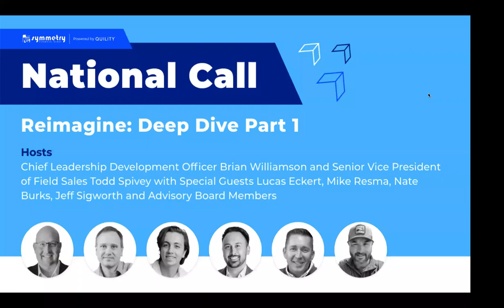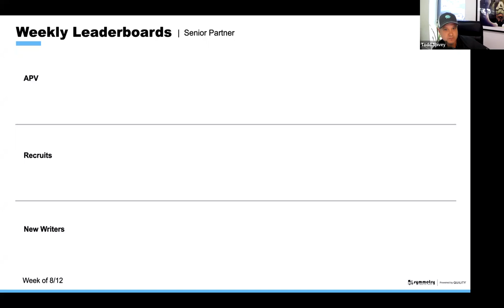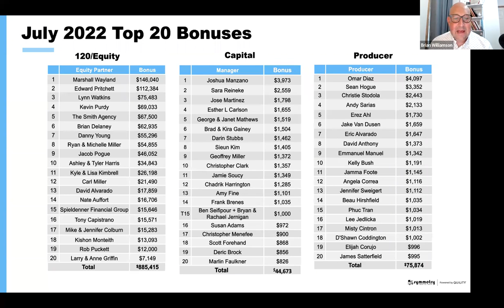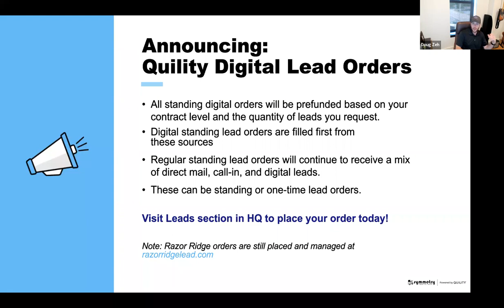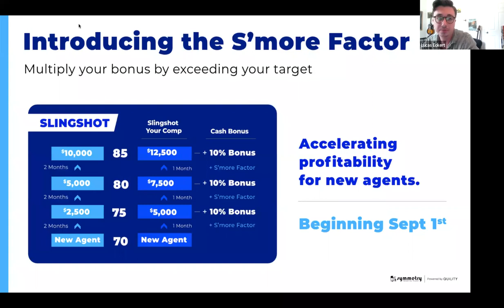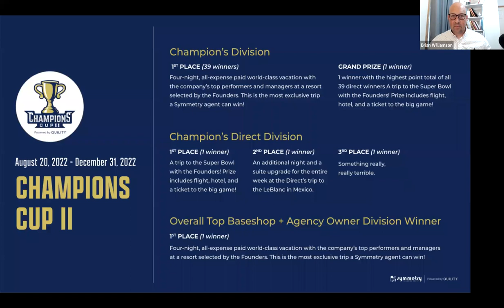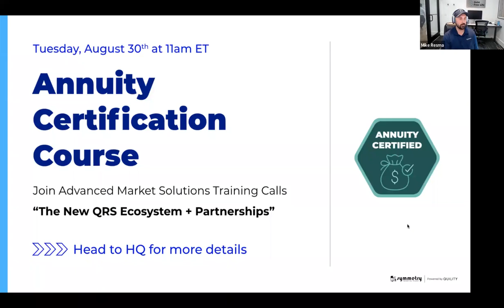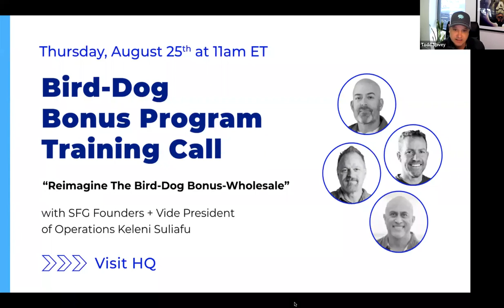Special Conference Follow-up Call - Aug 24, 2022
Hosts: Founders

Learn more about what SFG can do you for you